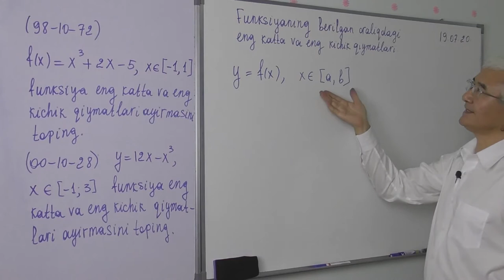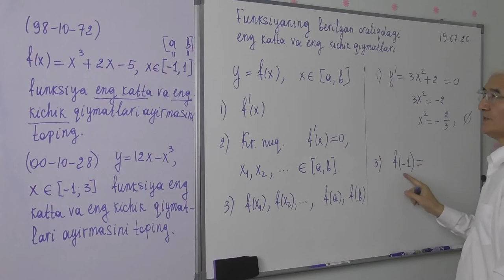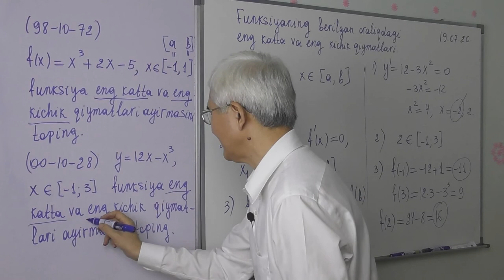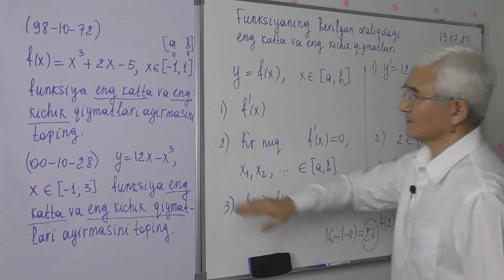9 15 1 Funksiyaning berilgan oraliqdagi eng katta va eng kichik qiymatlari